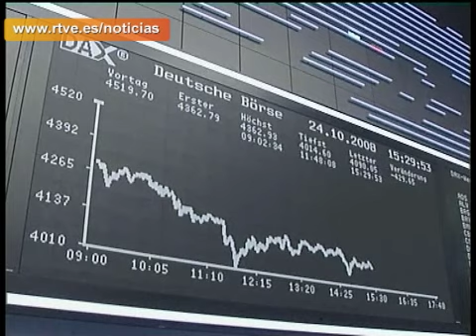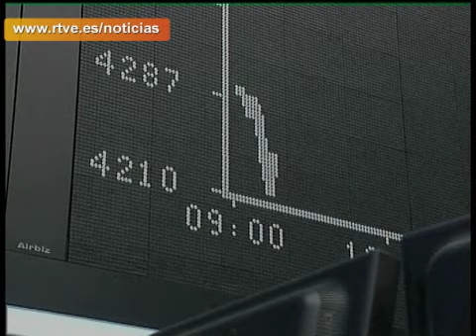La 2 Exprés [24-10-2008]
Resumen de la noticias más importantes del Viernes 24 de Octubre.